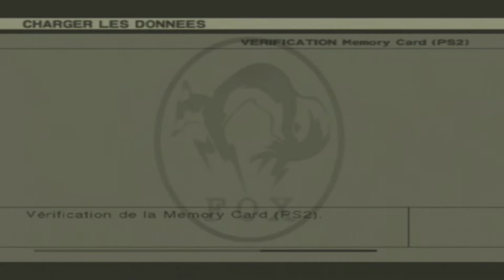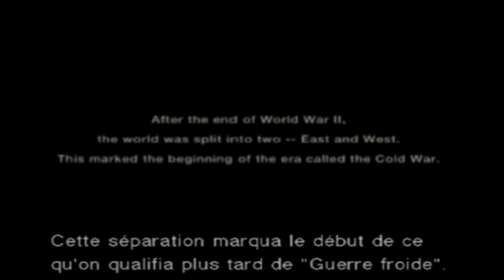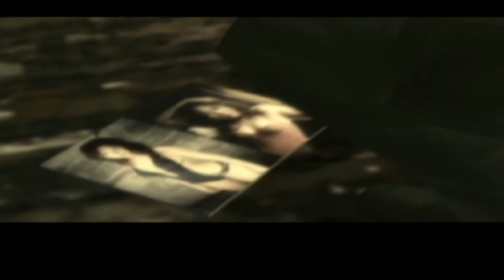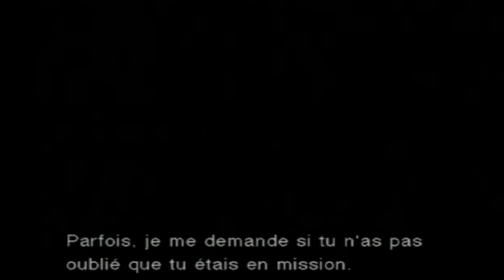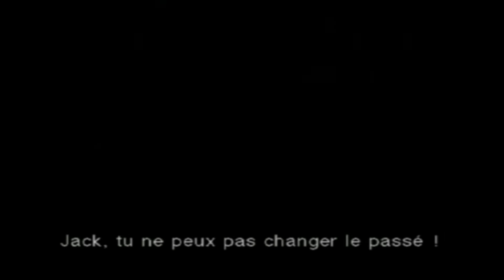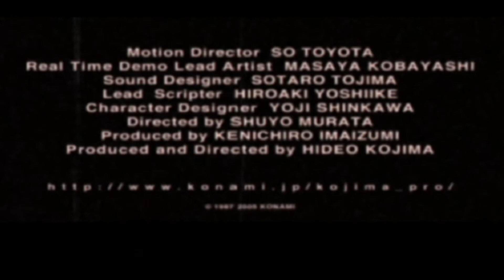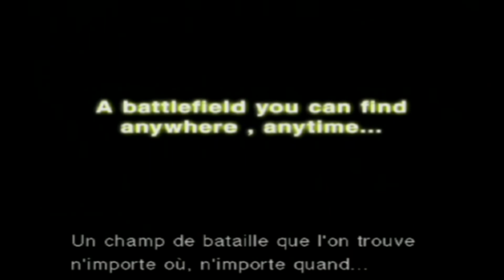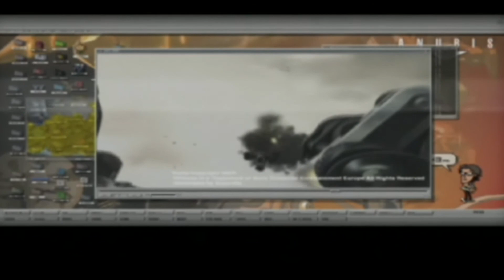Metal Gear Solid 3: Subsistence - Intégralité du contenu BONUS #18 | LET'S PLAY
Dans cette vidéo je vous propose de visionner, l'intégralité de tous le contenu bonus de cette version Subsistence, comprenant: les scènes cinématiques que je ne vous ai pas montré par rapport à mes choix fait durant le jeu, les cinématiques bonus et les bétisiers créés par toute l'équipe de Hideo Kojima durant la création de ce jeu incroyablement mythique. Vous aurez également en bonus les annonces orignales de l'E3 2005 et du Tokyo Game Show 2005 pour les annonces du Metal Gear Solid 4. Appréciez!! TIME PARADOX!

PS4 PRO
PS3 Ultra Slim 500 go
PS2
PS1
SWITCH
WII U
WII
GAMECUBE
N64
SNES
3DS